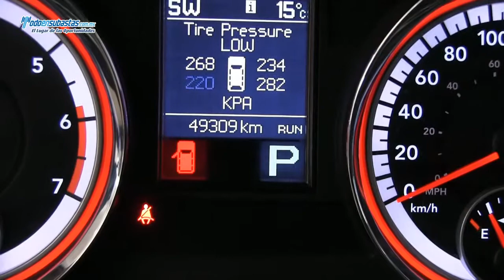Dodge / Durango 4x4 Blindaje de Planta Piel Q/C DVD Sistema de Navegación Línea Nueva / 2012